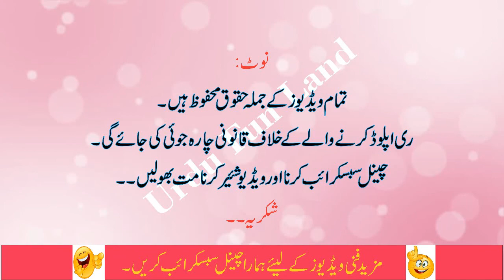Sohag Raat Ko Sardar Biwi Ko Peeshy Se Karny Laga To Biwi Boli